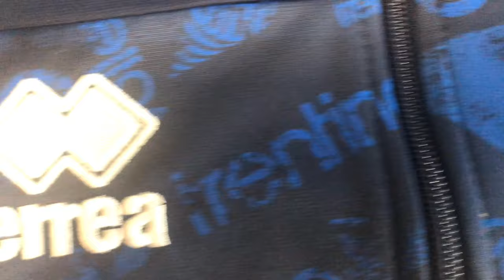Preparazione pre-campionato 2020/21, l'abbigliamento Erreà Sport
Trentino Volley Tv vi porta alla scoperta del nuovo materiale tecnico prodotto dallo sponsor Erreà Sport, che giocatori e staff indosseranno per tutta la stagione alla BLM Group Arena, in occasione degli allenamenti